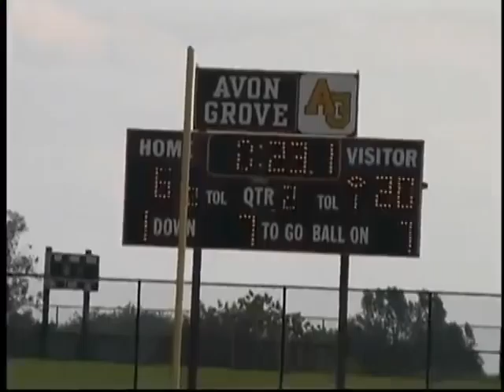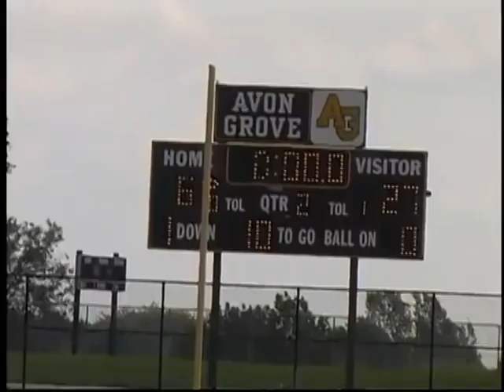West Virginia Wesleyan v. Lincoln Offense Film Pt II, Jon Meadows #4 WR 6'1" 200 lbs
Jon Meadows  12 receptions  111 yards 9.2 average   2 TDs

Adam Neugebauer  32-45 passes  345 yards 4 TDs 0 INT